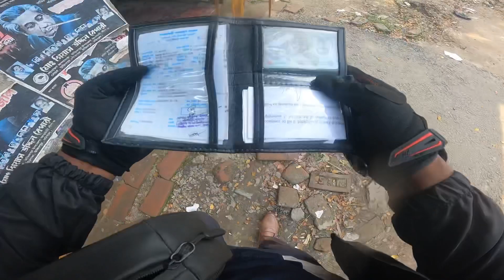যাঁদের পার্সটি এত সুন্দর তাঁদের পেপার্সটা ও ঠিক থাকে |আমি জানি Cought by BD Police Foud him Nice Cop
যাঁদের পার্সটি এত সুন্দর তাঁদের পেপার্স ঠিক থাকে আমি জানি Caught by BD Police Found him Nice Cop

Met a nice guy and an amazing smile, salute to you, Brother,

Stay with Gesan Go Pro for Amazing Videos

Motorcycle GSXR 150 Suzuki

Shot by Go Pro Hero 9

Location Uzirpur Barishal l